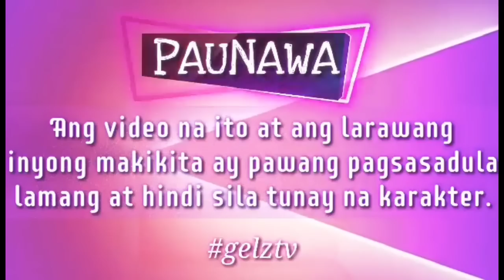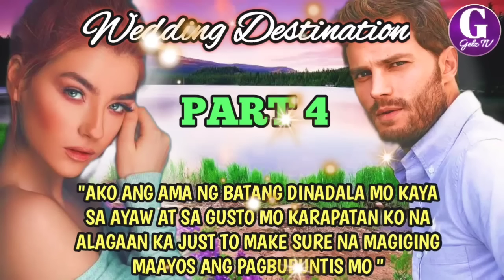PART 4|Isang Estrangherong Dalaga ang NABUNTIS ng Binata imbes na ang SURROGATE MOTHER NITO|GELZ TV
Kwento ng isang babae na nabuntis ng binata dahil sa pagkakamali ng doctor,si marcus lang naman ang ama ng magiging anak ni alyana.Ang pakialamerong binata na ang nais ay alagaaan ang pagbubutis niya,at pumayag pa sa kagustuhan ng mga magulang niya na pakasalan siya nito.